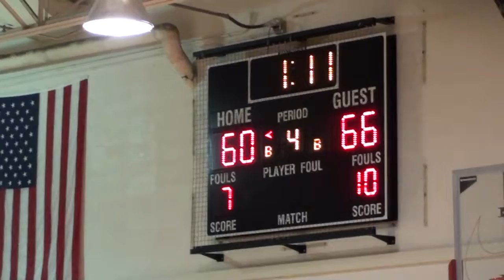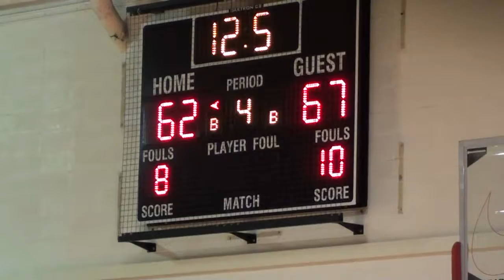* * [4] Gary Comer Catamount@Hyde Park Thunderbird Girls Varsity Basketball4 Cameramanjon/CPS Sports